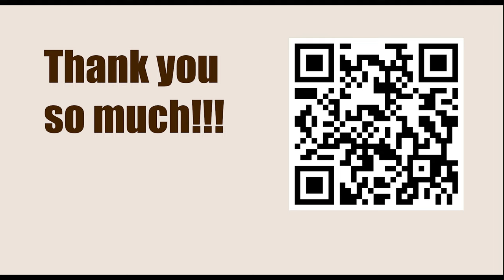Grand Prix Bucharest 2023 - Round: 8 || Kirill Shevchenko vs Pentala Harikrishna